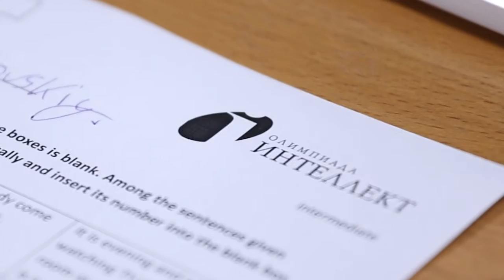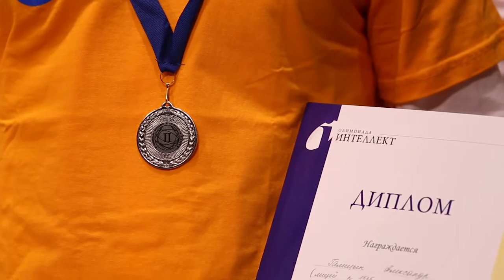XVIII Международная олимпиада "ИнтеллекТ"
Международная олимпиада "ИнтеллекТ" и Ломоносовская частная школа.

9 апреля 2016 года состоялась уникальная в своём роде Международная олимпиада «ИнтеллекТ». Восемнадцатый раз в Ломоносовской школе собрались настоящие «интеллектуальные атланты», как поётся в нашем олимпийском гимне. Кто-то впервые пробовал свои силы, и дебют стал золотым, серебряным или бронзовым. Кто-то пришёл за очередной интеллектуальной победой. Кто-то несколько лет шёл к первой победе именно на Олимпиаде «ИнтеллекТ». Праздник интеллекта и дружбы успешно состоялся! Имена новых победителей стали известны в тот же день.